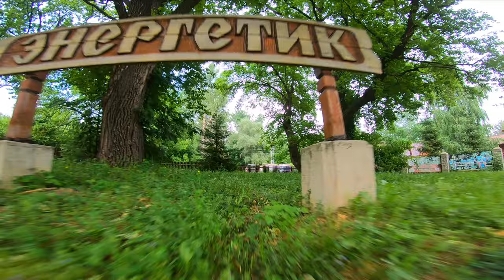Энергетик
Поддержка от души 😉👍
большое спасибо каждому за любого вида поддержку!!!